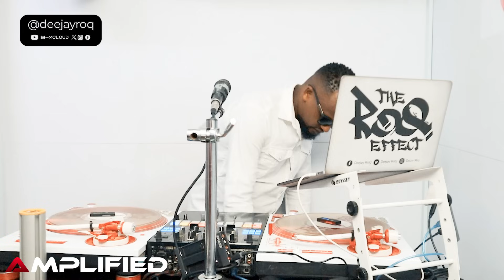AMPLIFIED EP 1 (Arbantone Vs gengetone) - DEEJAY TEEBOY & DEEJAY ROQ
Welcome to my music mix series, where I blend the hottest tracks from various genres to keep you vibing non-stop. Whether you're looking for high-energy club bangers, smooth R&B jams, or fresh Afrobeats, my mixes are designed to keep the energy alive. Each set is curated with precision and passion, taking you on a musical journey that fits any occasion—whether it’s a party, a workout, or a chill session.

Mixcloud: Deejay Roq Mixcloud
X: @deejay_roq

Premiers Every Saturday @10PM.

Follow Us On all Socials @RoyTeeboyRoy Teeboy &  Deejay RoQ